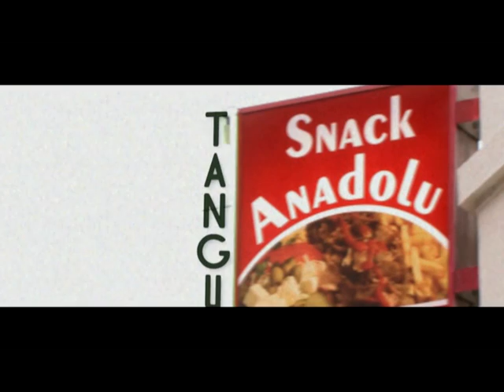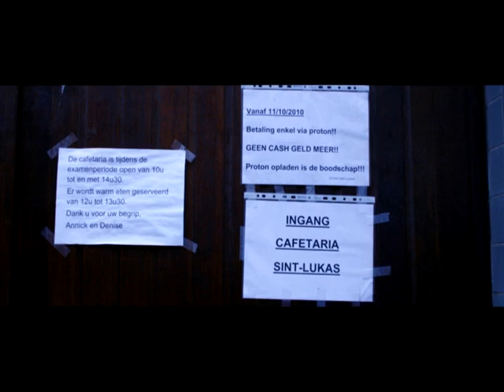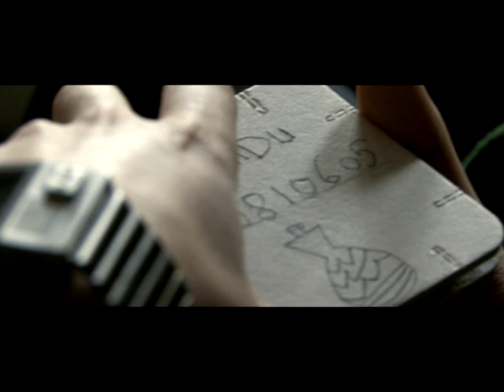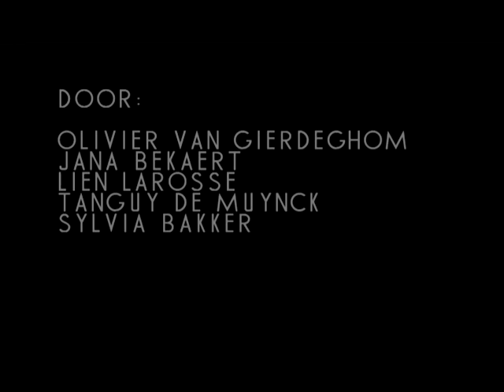VTS_02_1.VOB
Masterstudenten van de hogeschool Sint-Lukas Brussel worden uitgenodigd om deel te nemen aan de workshop van beeldend kunstenaar Bart Lodewijks.